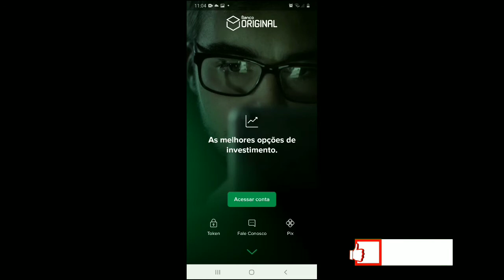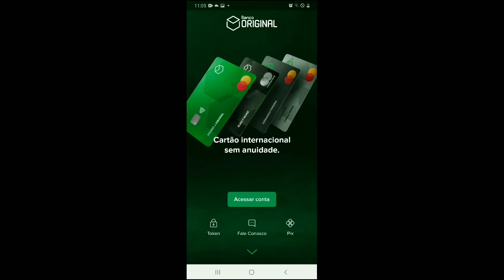Quanto posso sacar com o cartão do Banco original nos caixas 24 horas